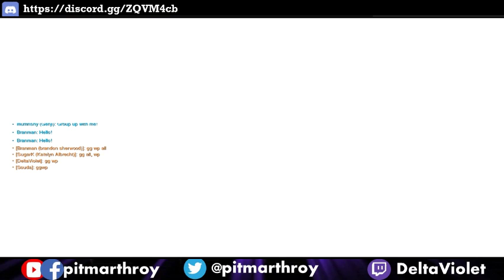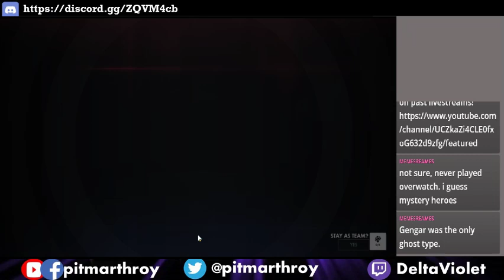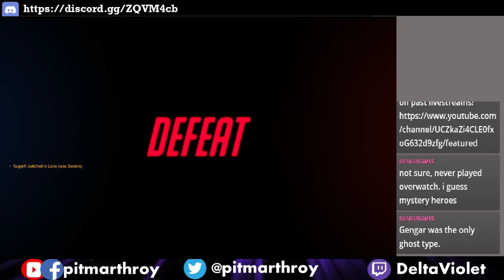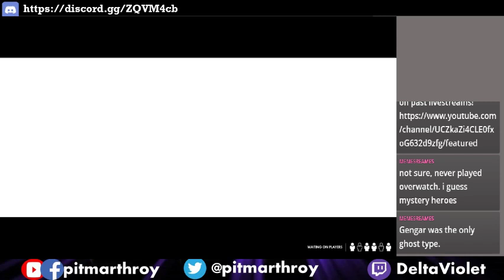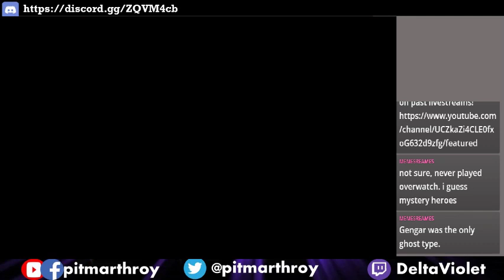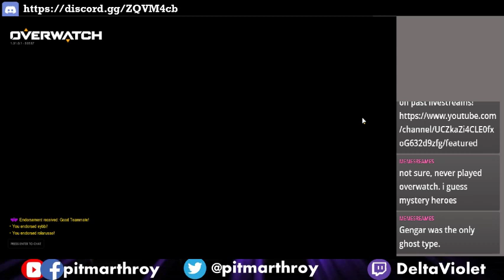Overwatch: Messing Around on Winter Event [12/11/2018]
Pretty much what the title says. Doing some Overwatch stuff. If you're looking for high skill gameplay, I'd suggest looking elsewhere. Oddly enough, some people play Overwatch for fun. (Don't take it personally if you don't :P)
Co-Comms: SugarK, HarmlessSky/Branman